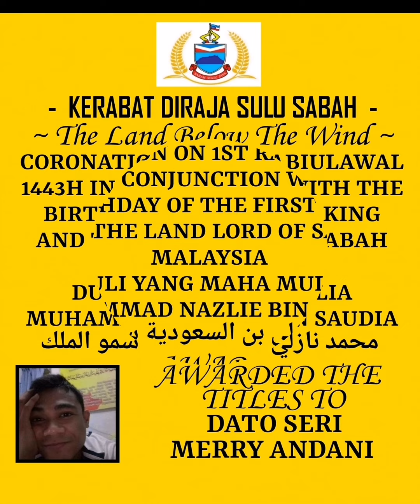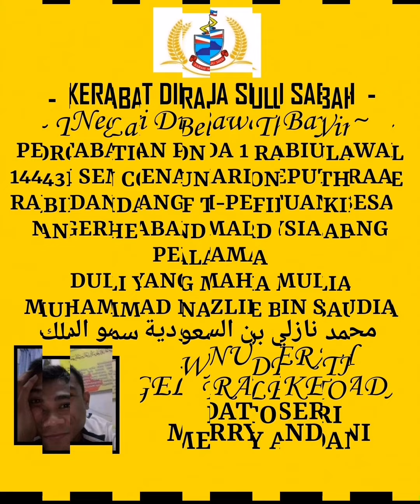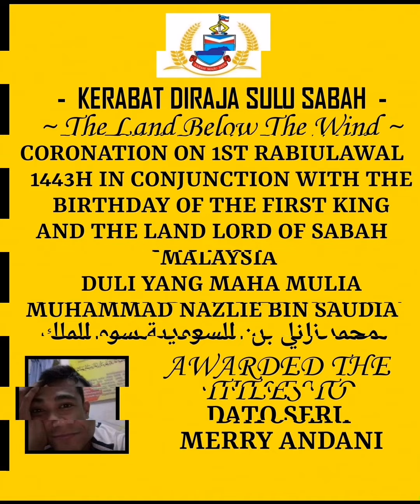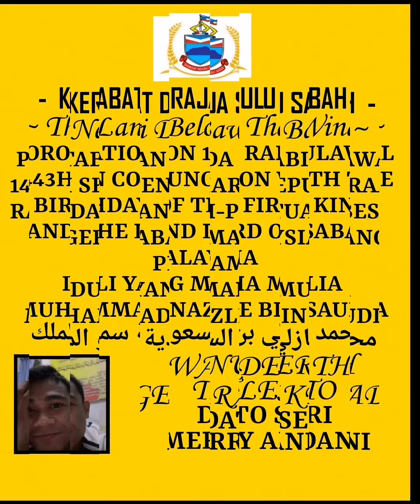Biarlah Aku Sendiri - MERRY ANDANI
ANUGERAH GELARAN KEPADA

DATO SERI MERRY ANDANI

DARIPADA
BAGINDA